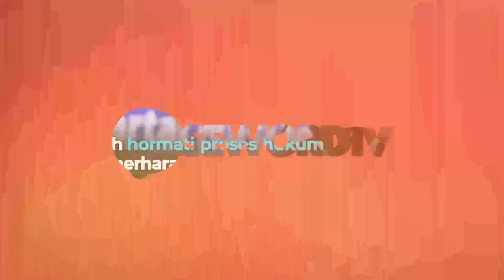Xhardy: TELAAAAKK!! JAWABAN AHOK TEGAS, OGAH DUET BARENG ANIES!!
Basuki Tjahja Purnama alias Ahok buka-bukaan kemungkinan dirinya duet dengan Anies Baswedan di Pilkada DKI Jakrata. Ahok menyebutkan sikap Anies tersebut sangat tidak negarawan. Pidato Anies menurutnya memecah belah bangsa dengan menyentilnya sebagai non pribumi.